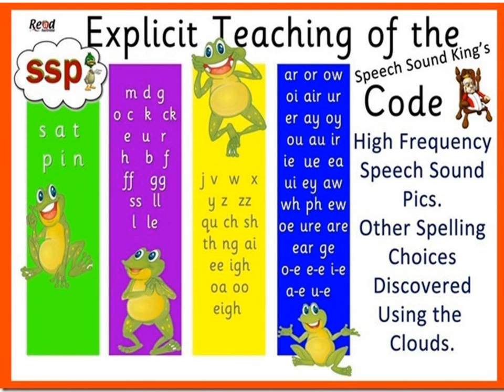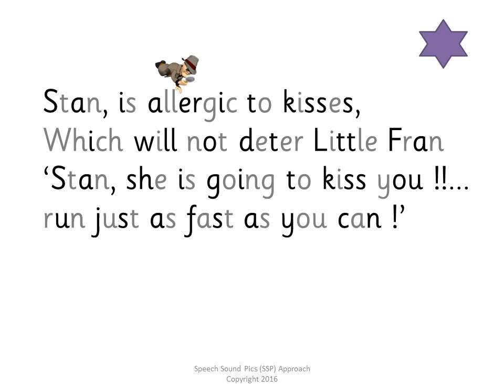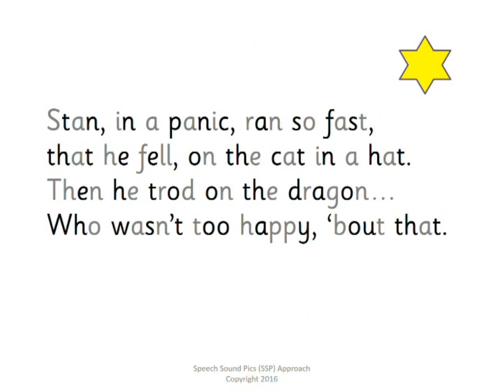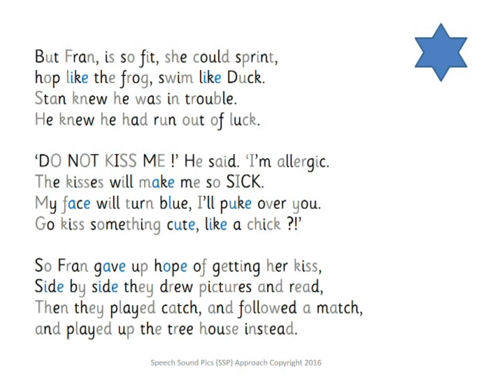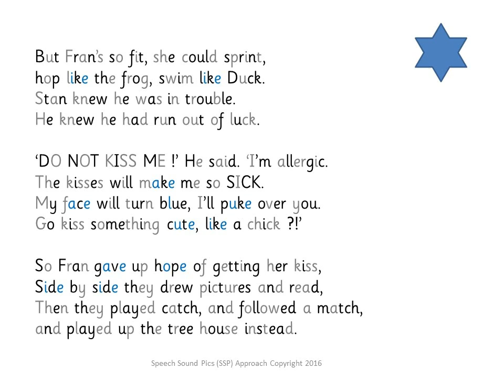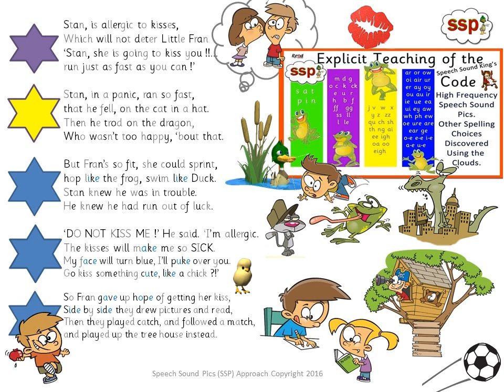Stan is Allergic to Kisses! SSP MultiLevel Decodable Reader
Miss Emma reads an SSP Decodable Reader
The Speech Sound Pics Approach.
Download as a pdf to use on tablets and whiteboards, from the members' area.
SSPTraining.Org